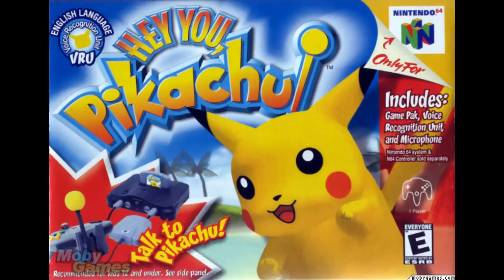Pikachu Genki Dechuu (Hey You, Pikachu) - Main Theme Remix (Pika Parade)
I never played it and i won´t in the future. But as I came across it, I wanted to remix it and so I did. The happy music fits great to this kind of game.

Download as always in the channel description.